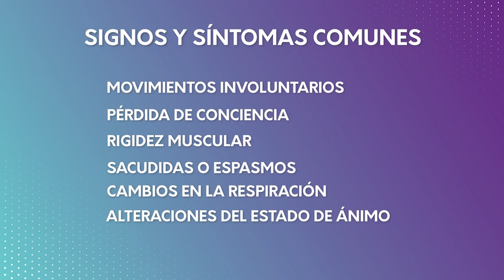Epilepsia en niños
La epilepsia es una condición neurológica crónica que se caracteriza por la presencia de convulsiones recurrentes. Afecta a personas de todas las edades, incluyendo a los niños. La epilepsia en niños puede tener diversas causas, como anomalías cerebrales, lesiones durante el parto, trastornos genéticos o condiciones metabólicas.